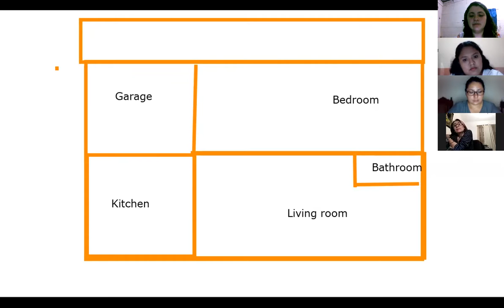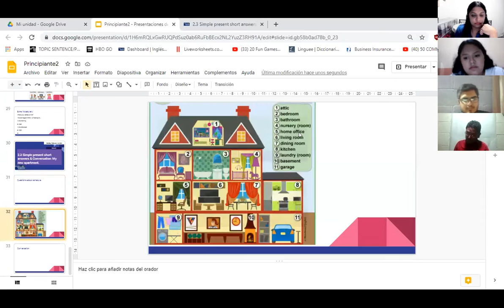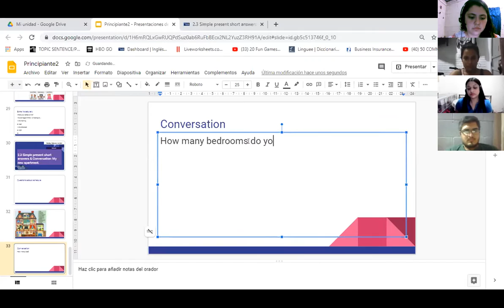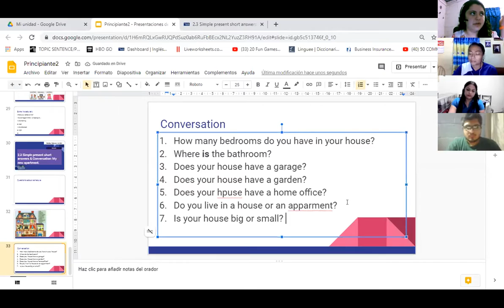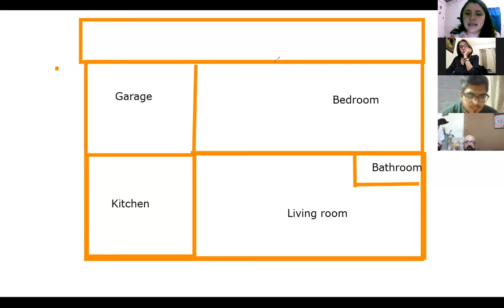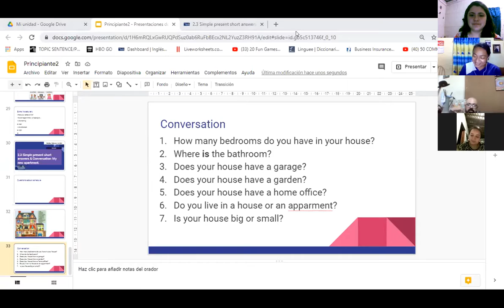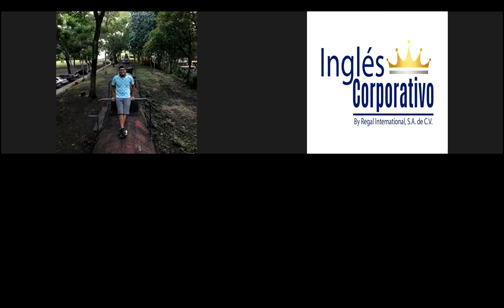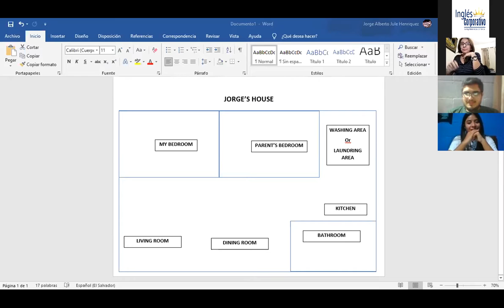Ingles Corporativo-2.3 Simple present short answers & Conversation: My new apartment.day5